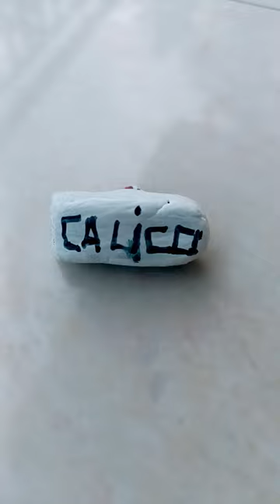calico cat lover be like